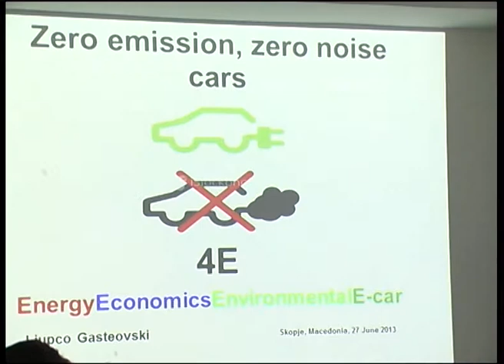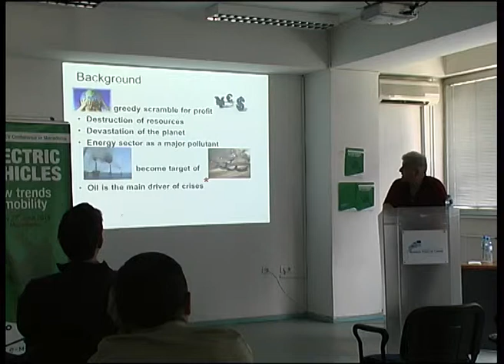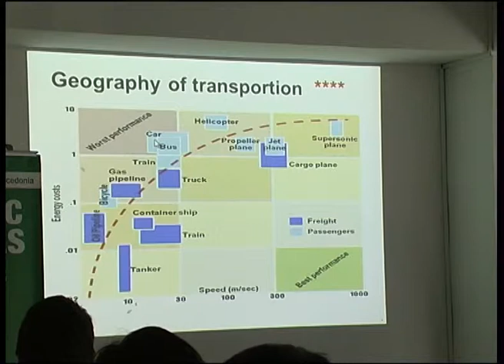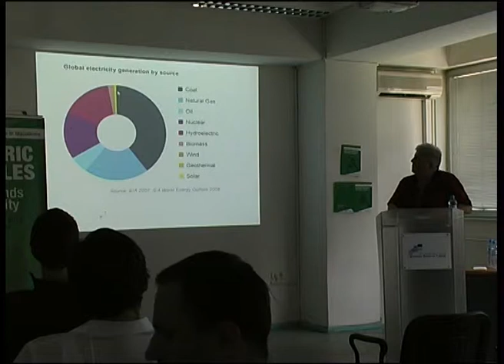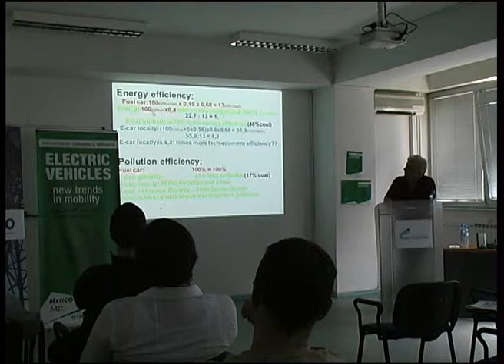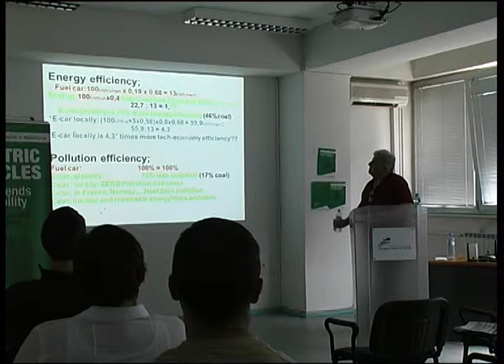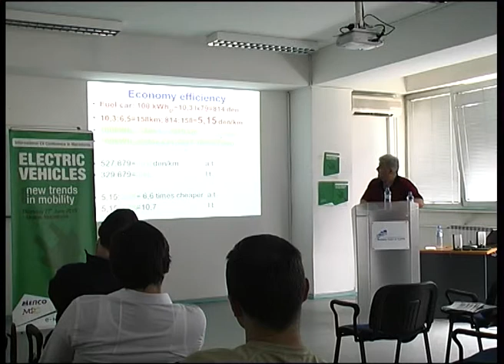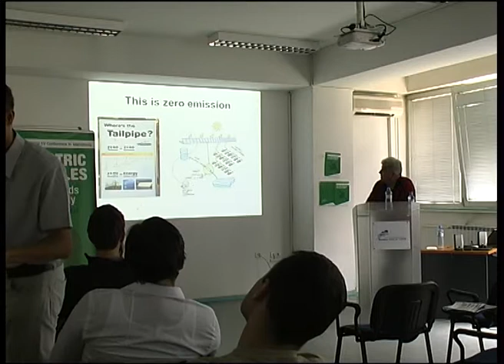11. Freelance Science Writer Ljupco Gasteovski